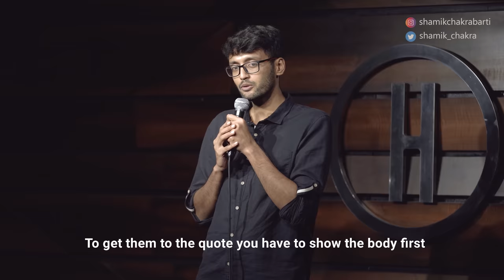Fitness and Underwear | Stand-Up Comedy by Shamik Chakrabarti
Hello World. This is my first stand-up video. In this video I talk about cleaning my apartment,  my fitness goals,  and my experience shopping for underwear.

I hope you find what i say funny or at least amusing. Thanks and have a good day.